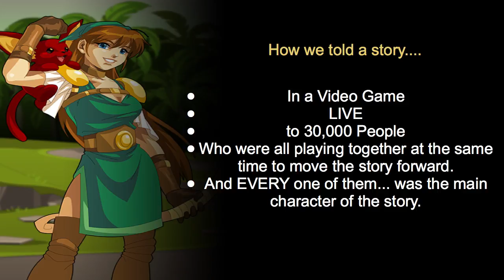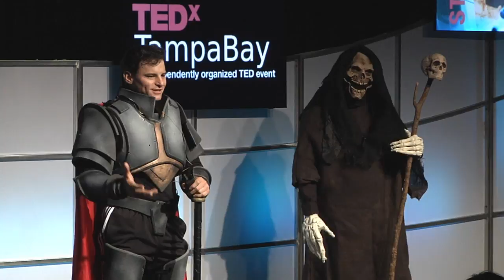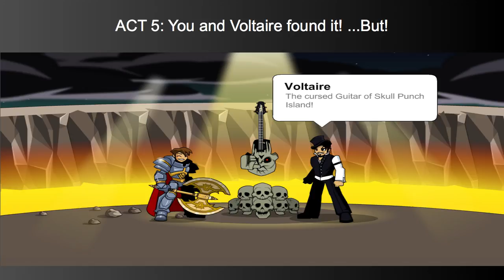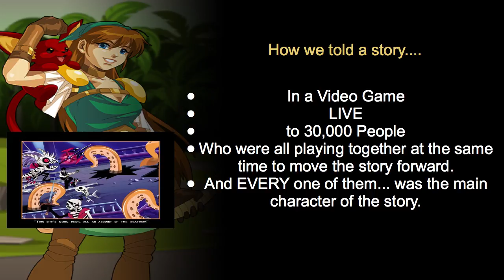Telling Interactive Stories in Video Games: Adam Bohn at TEDxTampaBay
Adam Bohn is founder and president of Artix Entertainment, an internationally popular online video game design and marketing company. In fact, over 150 million user accounts have been created for his games. In addition to creating online adventure games, Adam is a life-long martial artist, earning his 3rd Degree Black belt in Tae Kwon Do and practicing other martial arts, including Hapkido, Tang Soo Do, Muay Thai Kickboxing and Krav Maga.